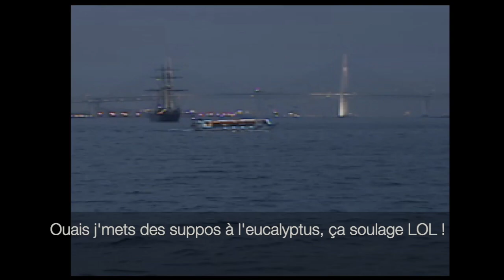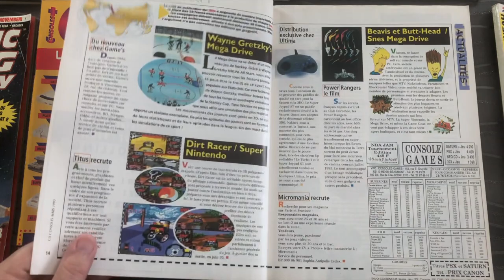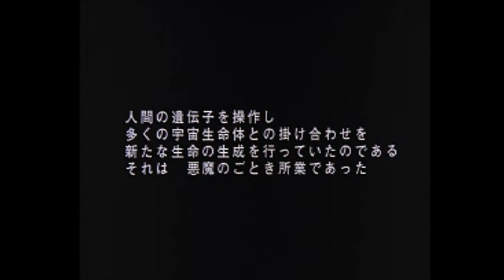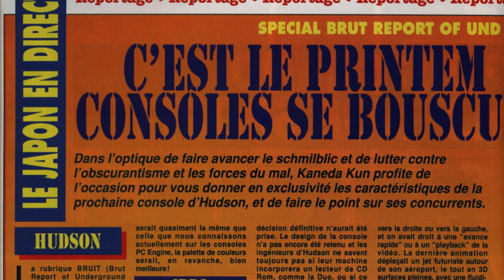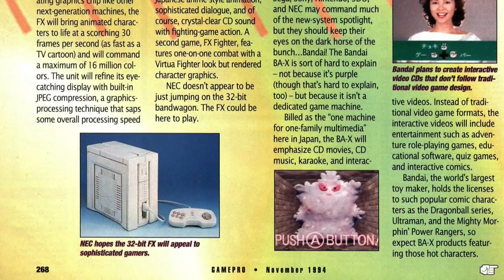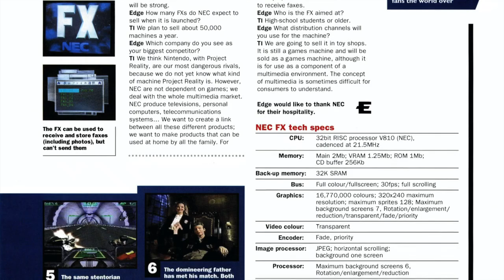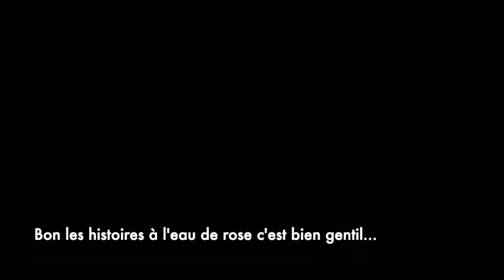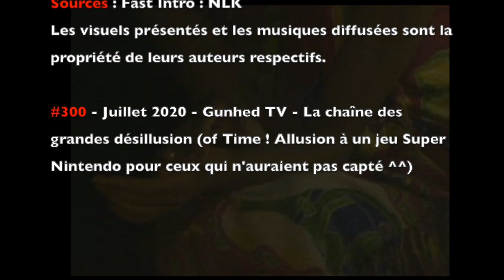#300 - NEC PC-FX : la grande désillusion !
Retrouvez les Chroniques de Gunhed TV en livre !  Les consoles de jeux vidéo maudites et autres systèmes damnés. Disponible à cette adresse
Je vous raconte aujourd'hui l'histoire d'une console maudite, une console qui devait succéder à la légendaire PC Engine : la NEC PC-FX.
Une machine sortie trop tard alors qu'elle avait deux ans d'avance sur ses rivales, la PlayStation et la Saturn. Elle aurait même pu damer le pion à 3DO si NEC et Hudson Soft avaient dégainé plus vite. Mais confortablement installés dans la réussite de la gamme PC Engine, ils ont trop traîné... Le résultat fut sans appel !